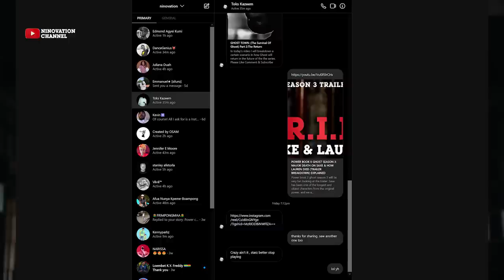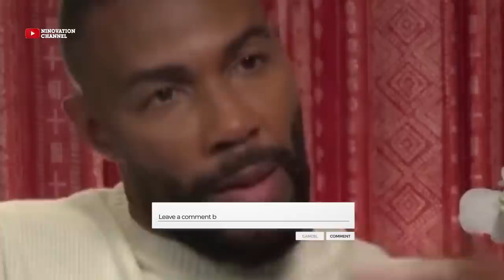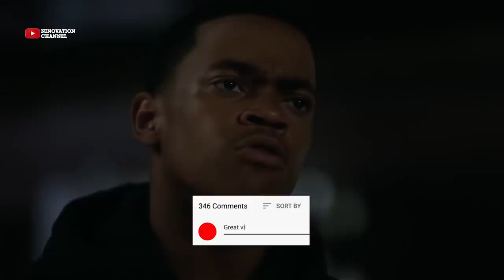POWER: WHY STARZ WANTS GHOST (OMARI) BACK - I WANT TO COME BACK as GHOST (DETAILS and CLUES)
Why does starz want Ghost back? Omari says He wants to Come back to POWER and here is why? In this video I will be talking about one of the topics of the moment, which is Omari aka Ghost coming back to Power, the possibilities and whether or not Ghost will come as GHOST or as a ghost.
If he comes back dead, will the influence be huge as compared to his coming back alive? Secondly what does starz wants with regards to his come back?
And what does the audience want with regards to his come back? These and many more questions need to be answered first and proper strategy for his coming back can follow.

This and more on my page.

 CHAPTERS:
0:00 - INTRO HIGHLIGHTS
1:21 - GHOST'S ROLE
1:49 - GHOST'S COME BACK AND POSSIBILITIES
2:26 - THE POSSIBILITIES
2:38 - WHY STARZ WANTS GHOST BACK
3:59 - WHAT OMARI SAID TO THE PROPOSAL
5:15 - THE WAY FORWARD
6:00 - WHAT IT TAKES TO BRING GHOST BACK
6:40 - POWER IS GHOST AND GHOST IS POWER